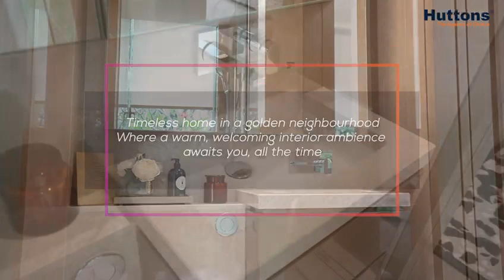Klimt Cairnhill 3BR 1496sqf showflat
Brand New Ultra Luxury Condominium in Singapore most prime District
KLIMT CAIRNHILL

Near Ion Orchard, Paragon & Newton MRT Station

A new standard of ultra luxury living

Contact 98188114 today for an exclusive presentation at the showflat